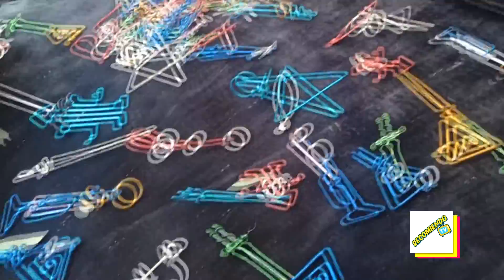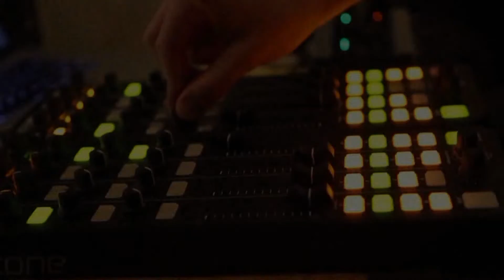RECOMIENDO TV 82 / BLOQUE 2 (23/7/2022)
ALVARO ES UN ARTESANO QUE REALIZA OBRAS CON ALAMBRE DE ALUMINIO, NOS CUENTA LA TÉCNICA Y TODO LO QUE REALIZÓ Y REALIZA CON "AL, ARTESANÁIS EN ALAMBRE".